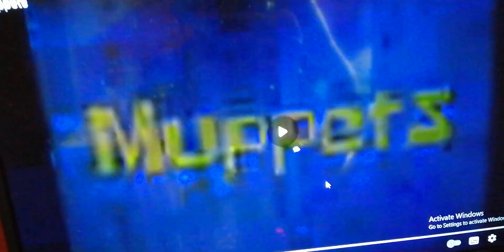Let do this. Muppets?!!